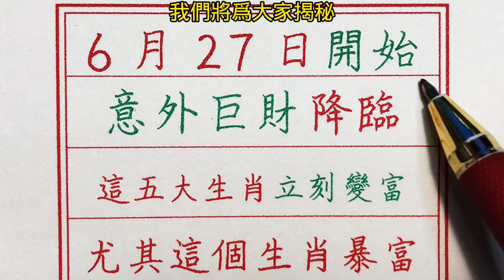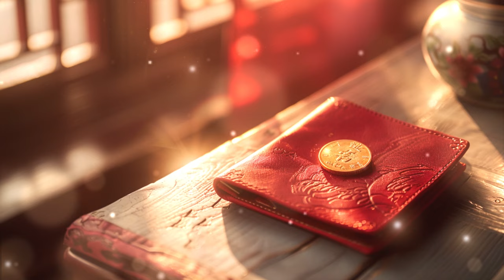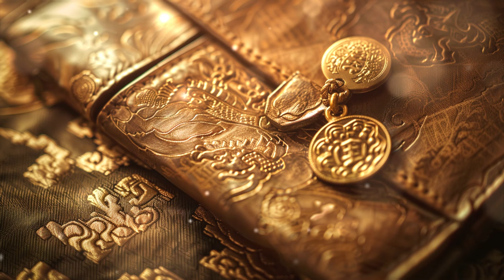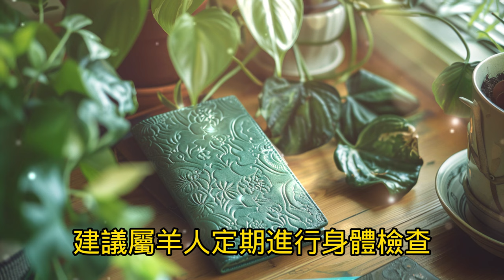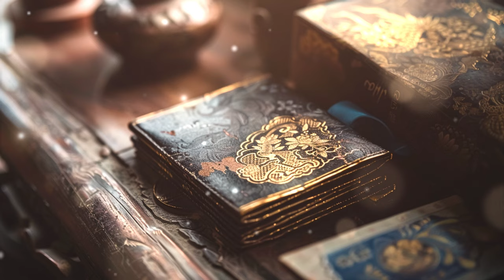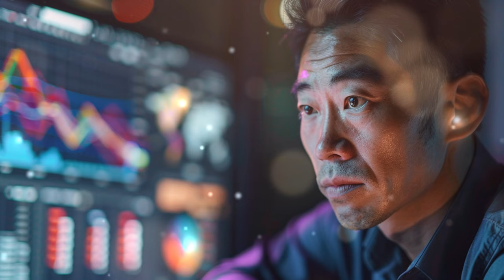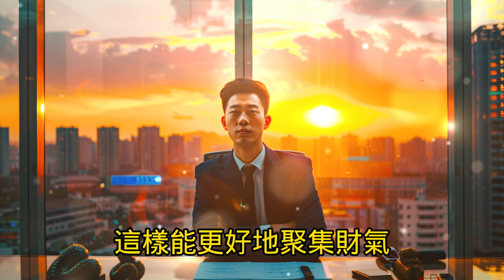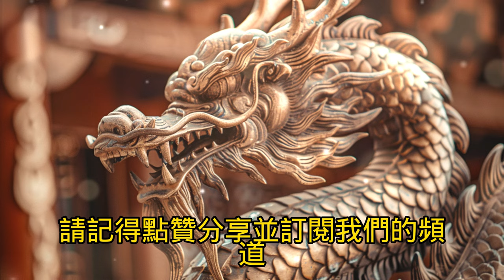老人言：6月27日開始！意外巨財降臨！這五大生肖立刻變富！尤其這個生肖暴富